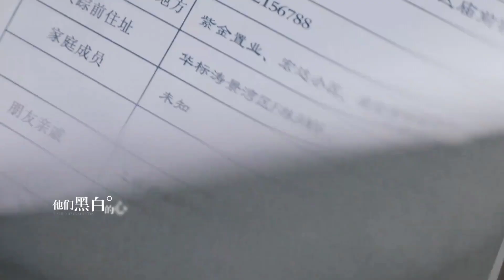[FMV] Đường Nhất Kiệt ( Trương Tụng Văn ) || Phim Trong Gió Có Đám Mây Làm Từ Mưa